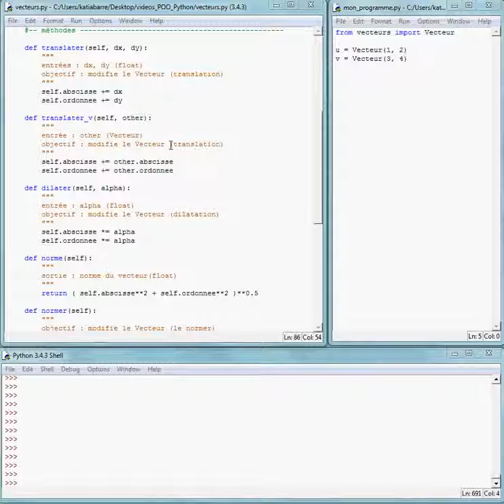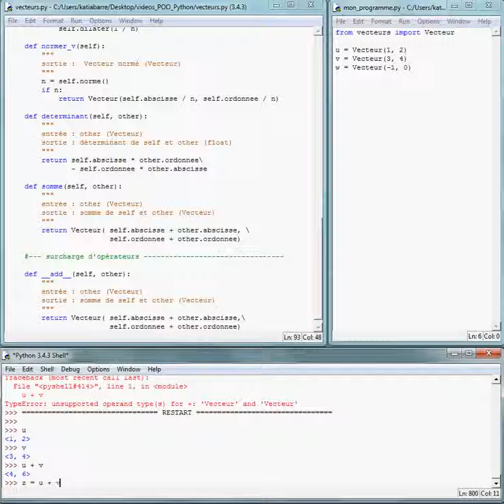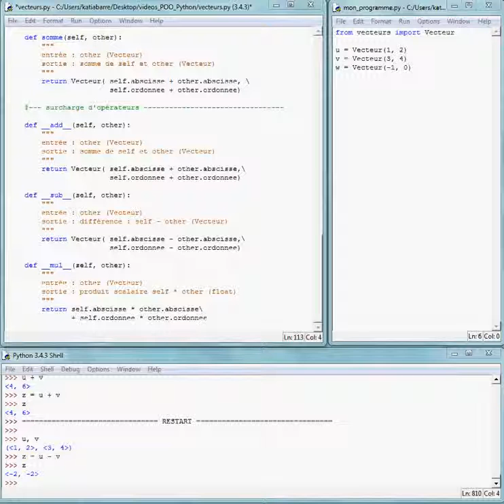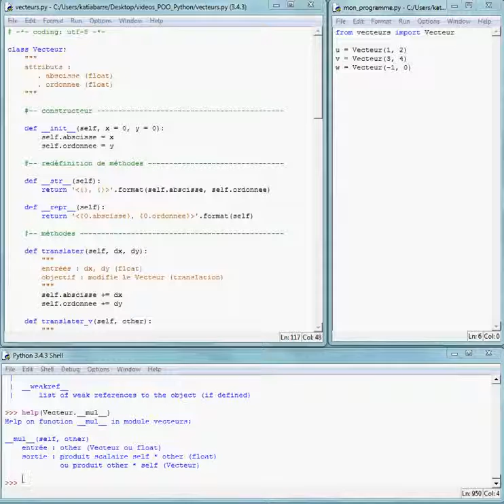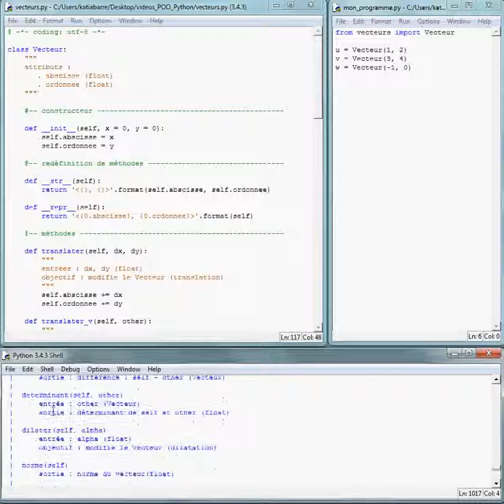4 POO Python : surcharge et documentation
Cours d'informatique : Initiation à la programmation orientée objet avec Python (4/4).